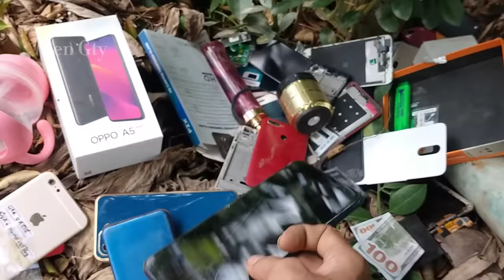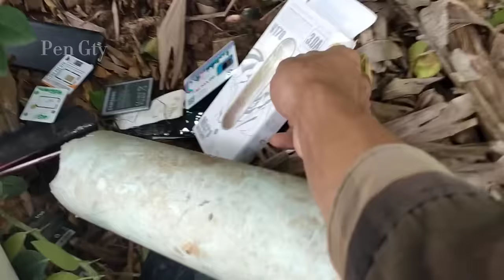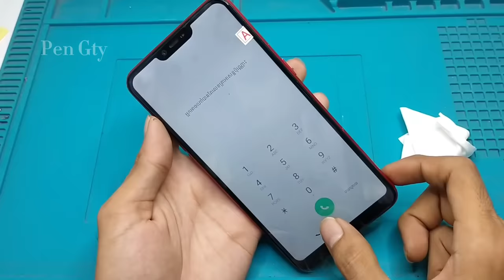Surprised to see so many phones thrown away || Restore a broken phone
Surprised to see so many phones thrown away || Restore a broken phone, Every Body! Welcome to the "​​Pen Gty " Official Channel.